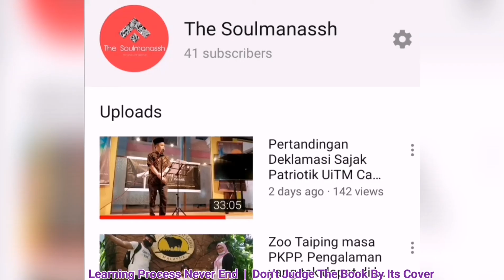Finishing School Module RSR245 / 2020 ( Ice Breaking)